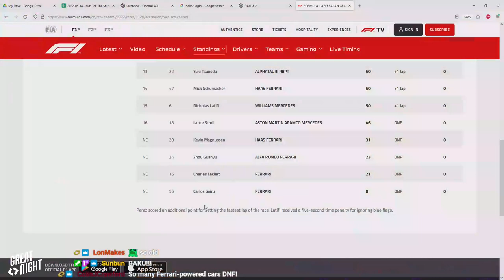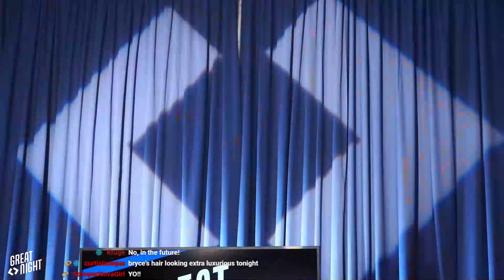Great Night #51: Green Room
He's been clawed to chagrin! A Monsters, Inc. joke leads to an uncomfortable round of Smash or Pass. Gross, pasty legs!
Plus, Cory is back with Bryce for some birthdays and Critical Racing Theory! Bryce's birthday is coming up and so is the temperature in those Ferrari engines!